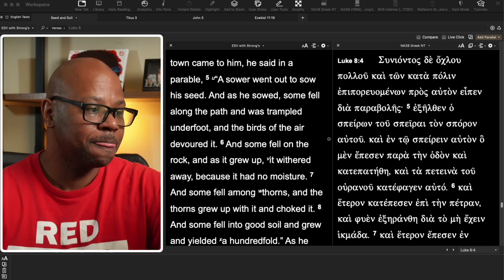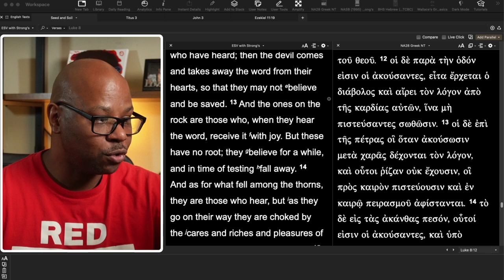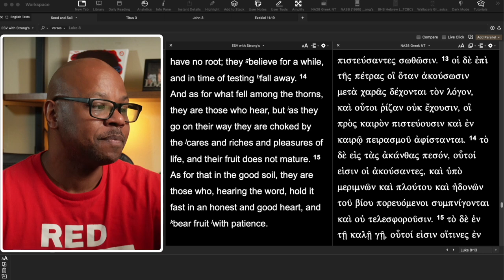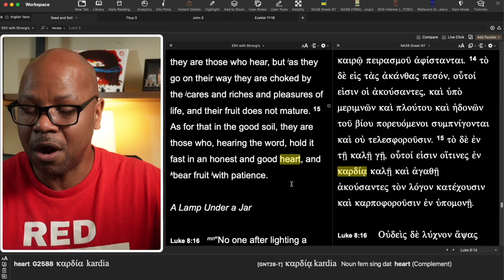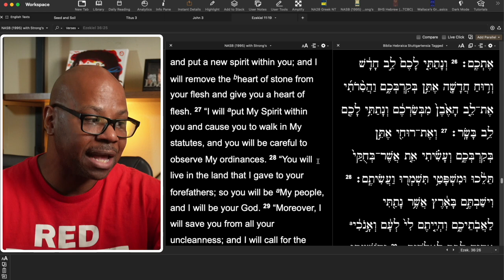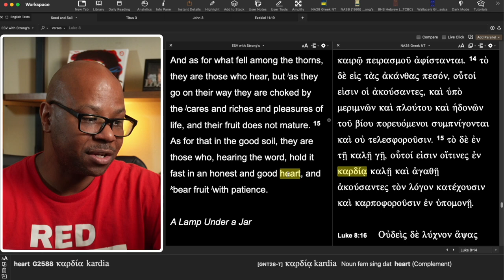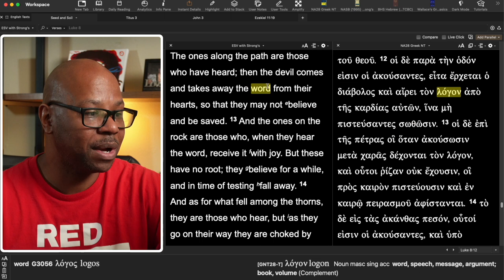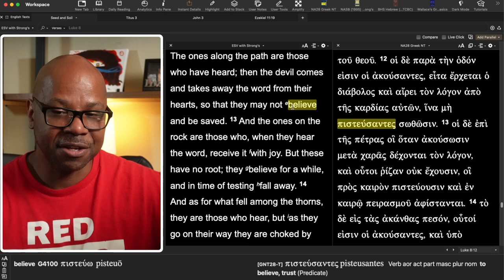The Shocking Truth About Losing Our Salvation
The Real Meaning of the Parable of the Sower?